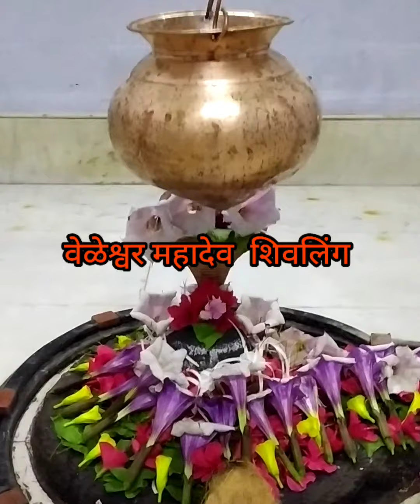वेळेश्वर(veleshwar trek) महादेव मंदिर(kurwandi) #|goldentrekkers|पुणे|Travel Videos।Vlog-7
Veleshwar Temple - Kurwandi, Taluka- Ambegaon, dist- Pune,Maharashtra , India.